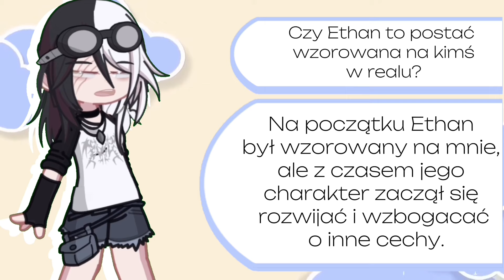Q&A || MEME || GACHA || +30K SPECIAL